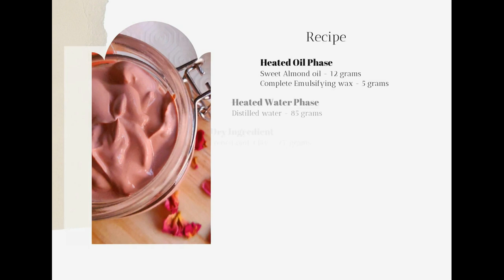How to make DIY French Pink clay face mask | Anti-Aging mask for Dry Skin | Rose Clay Mask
DIY French Pink Clay mask | Rose Clay mask | Handmade clay mask for skin tightening | Pore Cleansing | Anti-Aging mask | Healing clay mask

Recipe:
Heated Oil Phase:
Sweet Almond Oil - 12 grams
Complete Emulsifying wax - 5 grams

Heated Water Phase:
Distilled water - 85 grams

Dry Ingredients:
French Pink Clay - 25 grams

Cool Down Phase:
Preservative - 0.8 grams
Essential Oil of your choice - 10 to 15 drops

Substitutions:
* Sweet Almond Oil can be substituted by any soft oils like sunflower oil, safflower oil, olive oil, jojoba oil. You can even use mix of oils.
* Polawax can be used in place of emulsifying wax.
* Pink clay can be replaced with french green clay or white kaolin clay.

Tips to use:
* Apply the mask on dry skin and leave for 10 mins.
* Massage gently with water and wash off.
* Apply once a week for dry skin and twice for normal to oily skin.
* Patch test is recommended for sensitive skin.